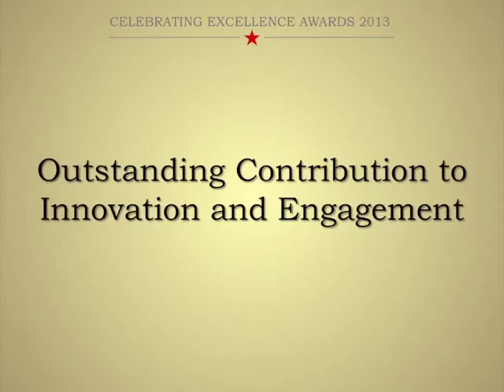Outstanding Contribution and Engagement -- Professor Jenny Kitzinger